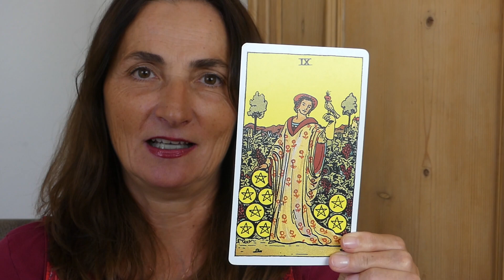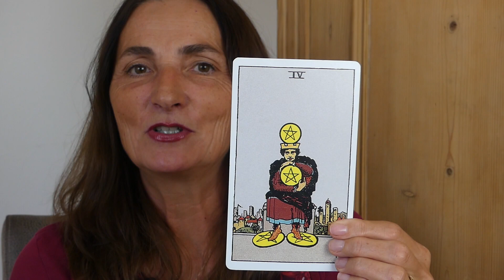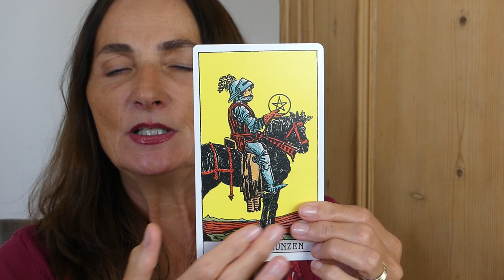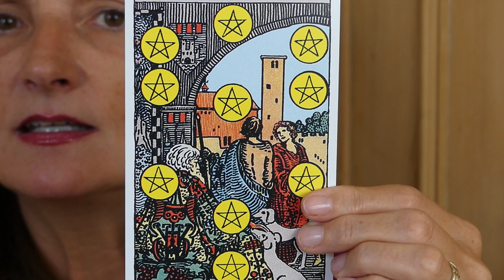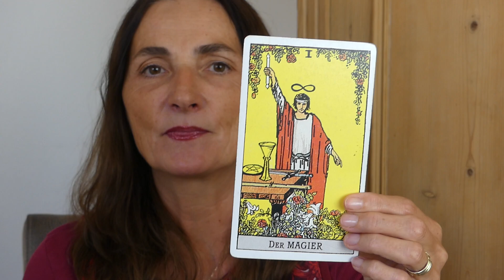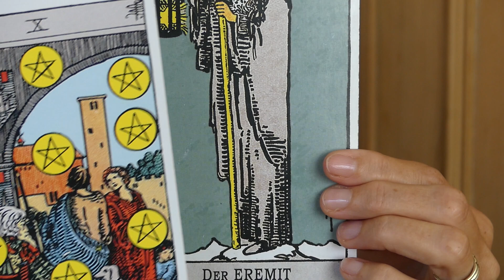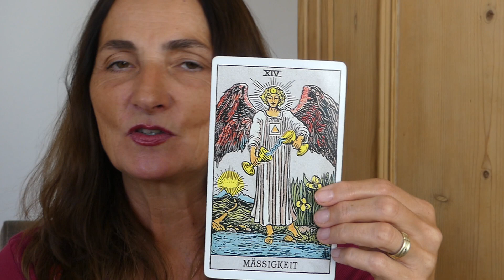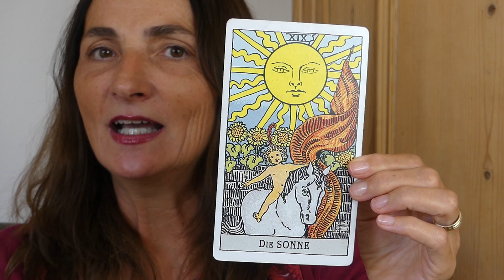Tarot und Geld: Welche Tarotkarten symbolisieren Wohlstand, Fülle und Reichtum?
Bestelle hier "Das große Kosmos-Tarot" Geld, Reichtum und Wohlstand sind ein wichtiges Thema beim Kartenlegen. Egal ob es dabei um den den inneren oder äußeren Reichtum geht, ob es um materielle Gewinne, finanzielle Engpässe oder Geiz geht - die Tarotkarten wissen immer eine Antwort.  Hier erfährst du, welches die klassischen "Geldkarten" im Rider-Waite-Tarot sind. Und ich zeige dir auch typische Tarotkarten, die für inneren und äußeren Reichtum stehen.

Bestelle hier mein Tarotdeck: Das Große Kosmos-Tarot:
Alle weiteren Infos Wenn du meine Arbeit wertschätzen möchtest, kannst du das gerne hier umsetzen